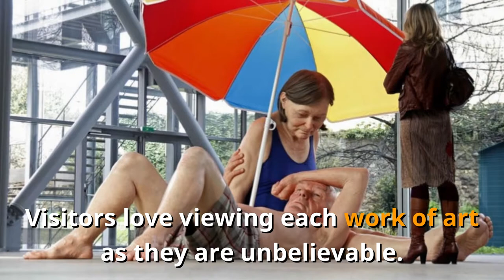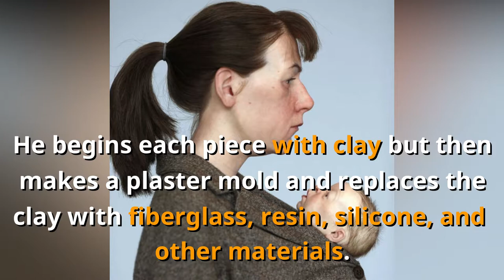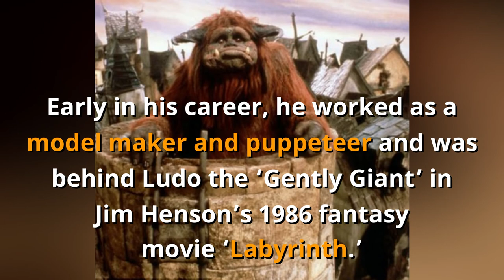These People Look Real but Then I Took a Closer Look. OMG!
Human sculptures generally always resemble the people they were modeled after but London artist Ron Mueck’s sculptures are so realistic, you would swear they were real. What makes his sculptures even more impressive is that he plays with the scale of them so they might be incredibly small or some of them might be as tall as one or two stories high.

Using materials such as fiberglass, resin, and silicone, he creates lifelike sculptures of humans at various stages in the life cycle whether it is childbirth, middle-age, or even seniors. He began his career working on models in movies such as Ludo the gentle giant in 'Labyrinth' but starting in 1996, he began focusing on creating hyper-realistic sculptures that amaze people at contemporary art exhibitions throughout the world.

Popular Winkgo Videos 2019:
Zeus, the Cute Rescued Blind Owl Pet That Holds the Universe in His Eyes | Nocturnal Animals

37 Entitled Teens Get Publicly Owned on Social Media by Their Parents | Funny Videos 2018 Comp

If Pet Cats and Kittens Could Talk, Here Is a Compilation of 18 LOL Things They Would Say

21 Epic People and Acts That Will Restore Your Faith in Humanity - Good News For Once!

This Man Built His Vacation Home in Only 6 Weeks for Less than $9,000 | Small House Design Ideas